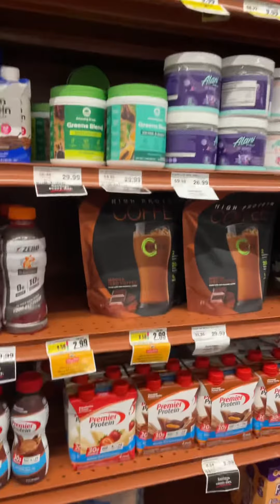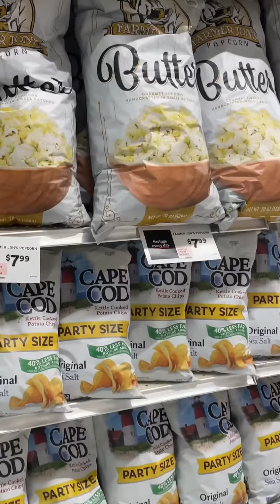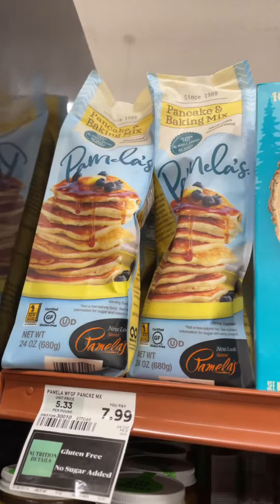En el Supermercado de mi Vecindario. SHOPRITE, Rochelle Park, NJ supermarket newjersey 🛒🏡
Comprando en ShopRite de Rochelle Park. Neighborhood Supermarket